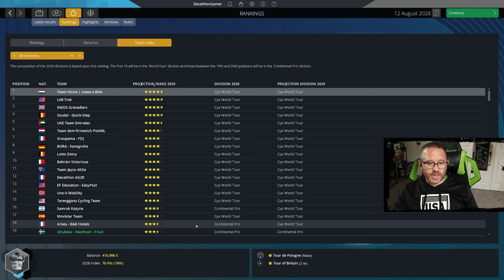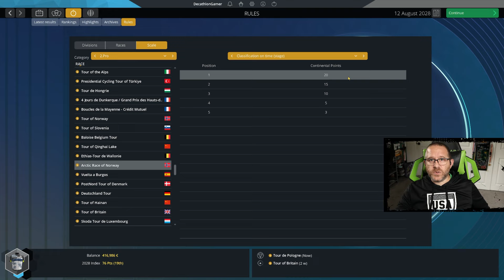PCM Yeti - Ep 54 - Norway